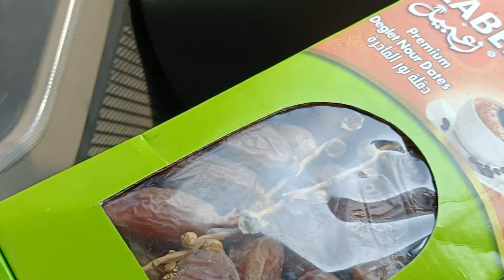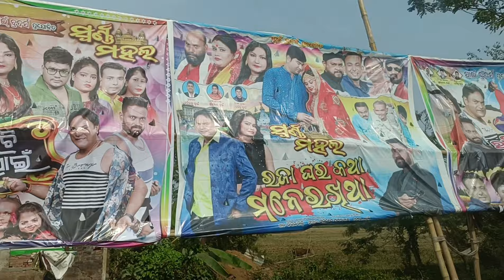susanta Babu nka saha kn ghatila..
susanta Babu nka saha kn ghatia..

jatra new
blogskaberipadhi
jatraheroin
heroinkaberi
odiafulljatra
kaberi jatra
swarnamahal heroin
kaberipadhiblogs
padhikaberiblogs
chulubuliheroinkaberi
odiajatradunia
actresskaberi
kaberikaberi
kaberisusanta
susantkaberi

kaberi padhi
kaberi padhi jatra
kaberi padhi full jatra,
atra heroin kaberi,kaberi jatra artist,kaberi padhi husband,kaberi jatra actress,kaveri padhi,odisha jatra